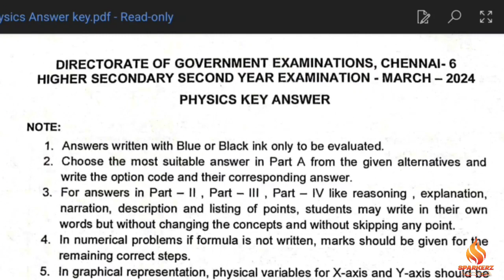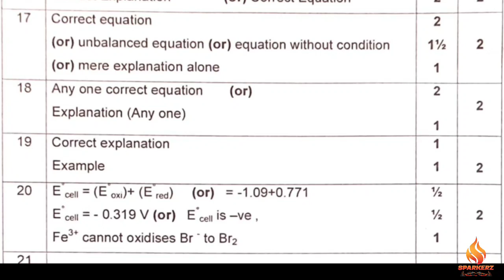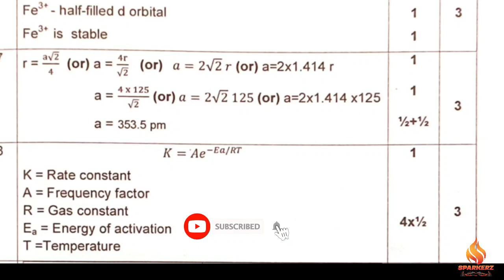12th Physics, Chemistry - Official Public Exam Govt Answer Key Released😍| Grace Mark?| All Subjects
12th public exam One marks tricks 2024, 12th maths One mark important questions 2024
12th physics answer key 2024
12th maths official answer key 2024
12th tamil complete answer key 2024
12th maths full answer key 2024
12th chemistry govt official answer key 2024